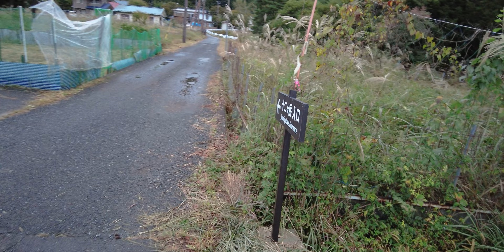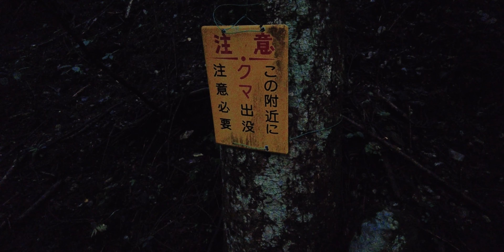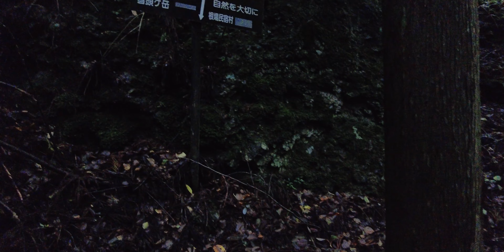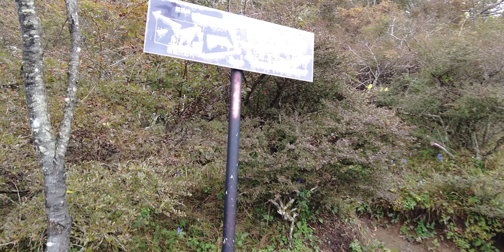キャンピングカーで行く山歩き 山梨県【雪頭ヶ岳】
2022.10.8 友人と山梨県の雪頭ヶ岳に登ってきました。
当日は曇りの予報でしたがガスもなく大迫力の景色を望むことができました。